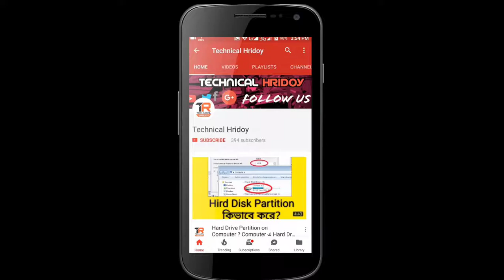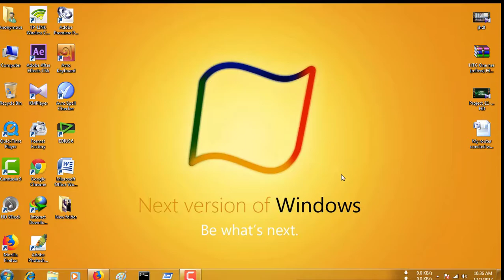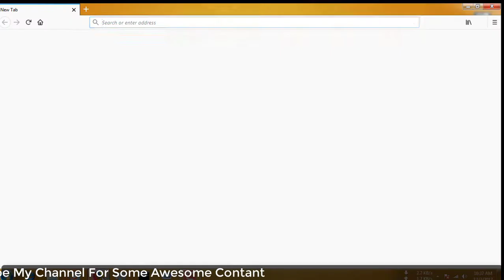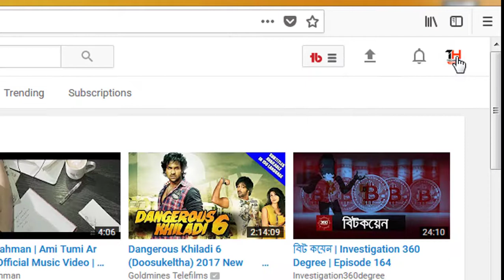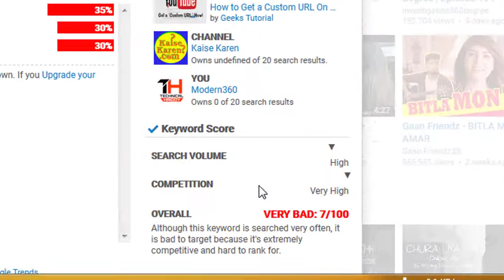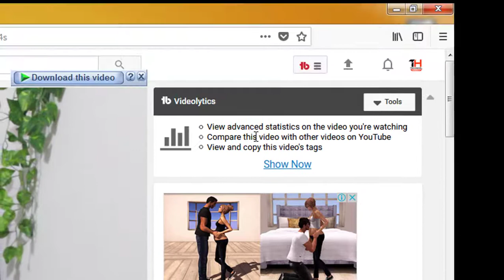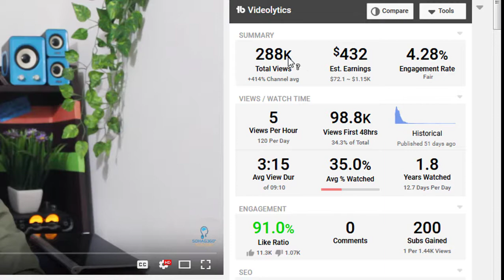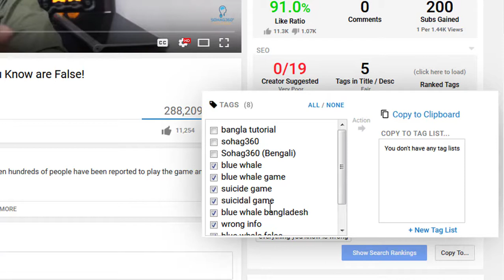TubeBuddy - Best YouTube Tool | SEO | Bulk Actions | Get More Views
এই ভিডিও তে আমি আপনাদের সাথে Popular You Tuber দের Popular Software Share করেছি।

In this video I will tell you guys
Best YouTube Tool  For You Tubers
TubeBuddy is an YouTube channel management tool that every

YouTuber should use. I will help you a lot, from finding perfect

tags to adding bulk annotations, cards and many more. It will

make your YouTubing more easier and simpler.

Technical Hridoy | Technical Redoy | Modern360